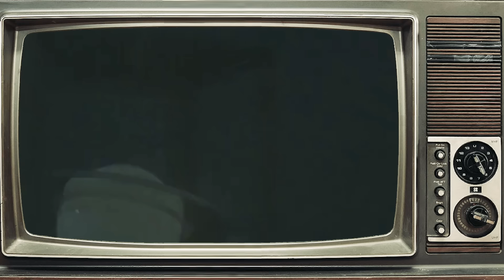Planète des Singes: LE CHAINON MANQUANT ( Arkeo Toys )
Aujourd'hui dans Arkeotoys on revient sur la longue histoire de la planète des singes !

Comment un roman écrit par un Français a-t-il pu inspirer une dizaine de films, une série télé et même un dessin animé ?
10 ans avant Star Wars, Cornélius, Taylor ou le docteur Zaius se sont lancés dans un marathon marketing hors du commun !

Jouets, masques et produits dérivés en tous genres ont fait le plaisir des enfants des années 70...
Mais pourquoi ce royaume des macaques  nous fascine tant?
Une vidéo arkeotoys pleine d'anecdote insolite à partager avec tous les nostalgiques.

La bande-annonce d'arkeoparc 7 descend de sa monture ce week-end pour les contributeurs!